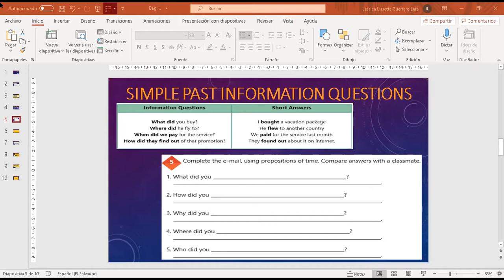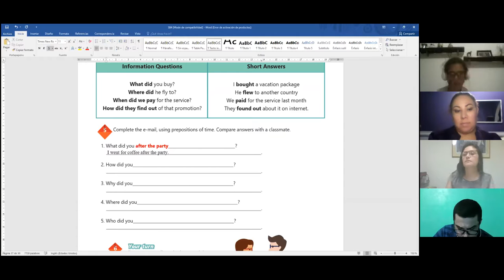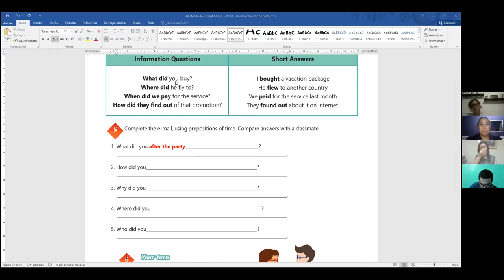Ingles Corporativo- Videoconferencia # 14 Simple past information questions- Parte 2